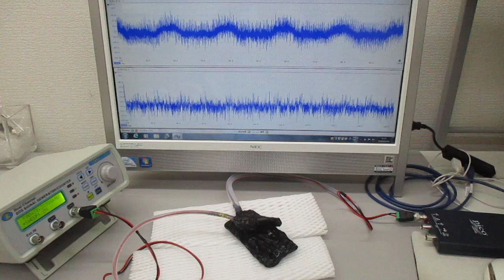超音波伝搬実験（表面弾性波の相互作用）